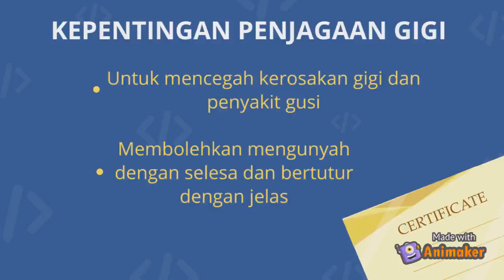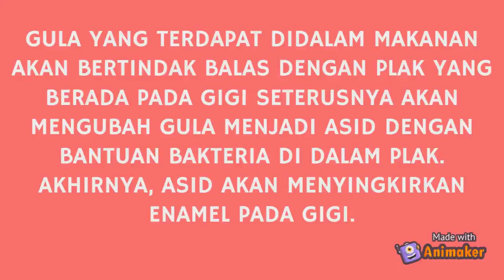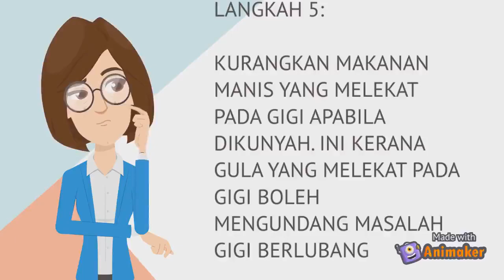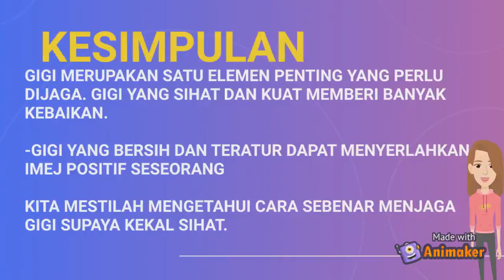Kesihatan Gigi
Gigi merupakan satu elemen penting yang perlu dijaga. Gigi yang sihat dan kuat memberi banyak kebaikan kepada kita terutama ketika makan. Selain itu, gigi yang bersih dan teratur dapat menyerlahkan imej positif bagi seseorang. Andai gigi tidak dijaga dengan cara yang betul, ianya akan memberi kesan terhadap kesihatan gigi bahkan menganggu aktiviti seharian dan melemahkan keyakinan diri. Oleh itu, kita perlulah sedar peranan gigi yang berkaitan dengan kesihatan dan gaya hidup sihat. Di samping itu, kita mestilah mengetahui cara sebenar menjaga gigi supaya mudah dan selesa untuk diamalkan.